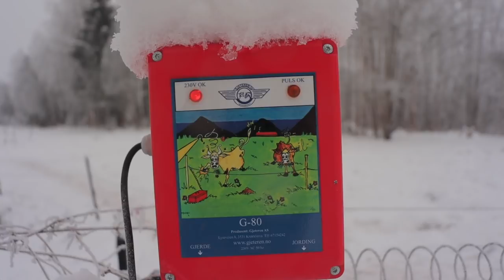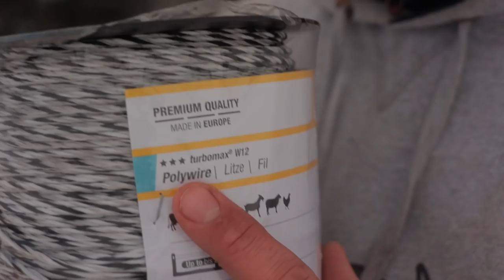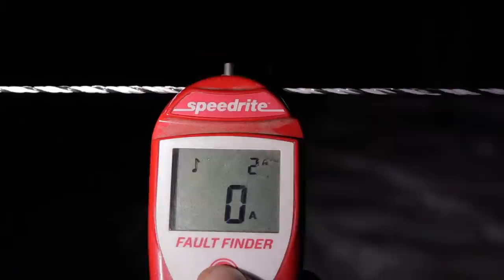What´s Wrong With My Tractor Tire?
Something is wrong with the tractor tire, and i can´t use it feeding the animals.
This need to be fixed fast, so i don´t have a farm animal mutiny on my hands!

Farmer E
Postboks 145
2101 Skarnes
Norway